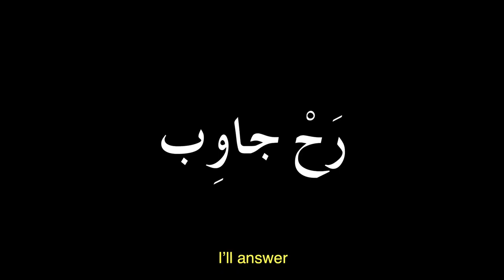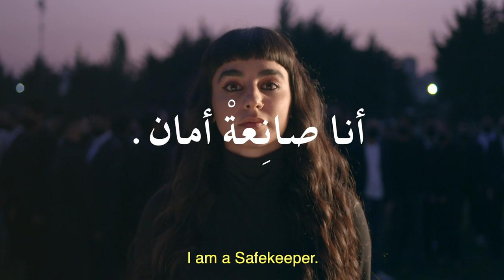المرأة بقلاوة - BAKLAVA GOT LEGS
In our Lebanese-Arab streets and patriarchal system,

women are nicknamed
“Baklava”.
“Baklava” by definition is a type of Arab sweet
made from:
puff pastry,
butter,
sugar,
walnuts,
almonds,
among other things.
So, how does it happen?
A girl, a lady, or a woman
(Because there’s a difference between them)
passes by a car
driven by a guy
who tells her:
“So I see Baklava can walk down the street now?”
To make a long story short...
I will slow down to make it clear.
This “Baklava”
that you speak of
and that sweetens your life,
is terrified of you
day and night
sunrise to sunset.
Walking…
in the neighborhood streets
or in the entrance of her building
because you’re a threat.
This “Baklava”
and that loves you
avoids you
the bathroom,
the bedroom,
Who took you out of school?
My fiancé
This “Baklava”
and that is
your life,
avoids your
conversations,
activities,
Turkish soap operas
because you are the threat.

What’s the harshest thing you ever told her
that you now regret?
I’ll answer:
I am the “Baklava”
I give and I give
and what do you do?
You take,
even by force.
I protect you with my body
You look for
my body.
I save you
with my soul
from your imagination
You follow me like my shadow.
This “Baklava”
you speak of
is
your lunch,
your coffee,
your voice,
your “Fairuz”,
your “Sabah”,
your holiday,
your faith,
your security,
your safety,
your mother,
your heart.
So what do you do?
Wait – I’m not done.
I want nothing from you.
Nothing at all.
But
when I give to you,
look at me,
see me,
feel
and reciprocate.
I am a Safekeeper.
What about you?
Safety for the Safekeepersese-Arab streets and patriarchal system,

women are nicknamed
“Baklava”.
made from:
puff pastry,
butter,
sugar,
walnuts,
almonds,
among other things.
who tells her:
This “Baklava”
day and night
sunrise to sunset.
Walking…
This “Baklava”
avoids you
the bathroom,
the bedroom,
My fiancé
This “Baklava”
and that is
your life,
avoids your
conversations,
activities,

I’ll answer:
You take,
even by force.
You look for
my body.
I save you
with my soul
from your imagination
This “Baklava”
you speak of
is
your lunch,
your coffee,
your voice,
your “Fairuz”,
your “Sabah”,
your holiday,
your faith,
your security,
your safety,
your mother,
your heart.
Nothing at all.
But
look at me,
see me,
feel
and reciprocate.
What about you?
Safety for the Safekeepers